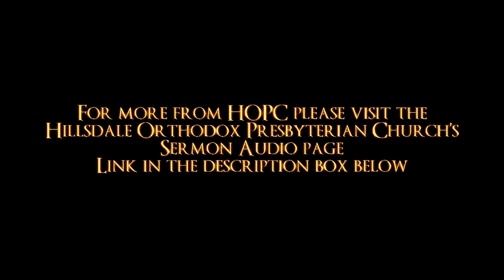The Holy Spirit | HOPC Evening Sermon 5/3/2020